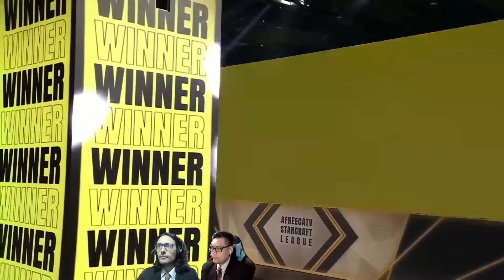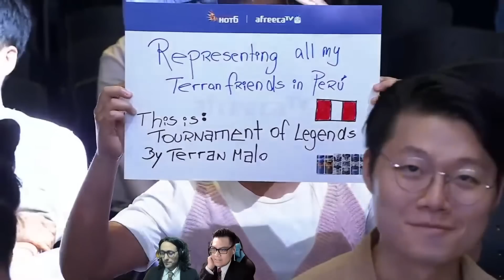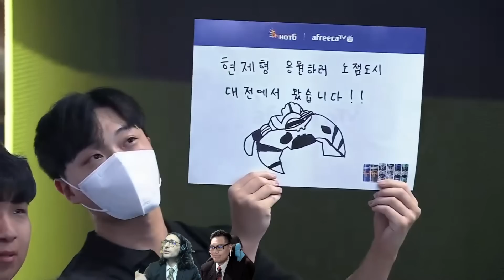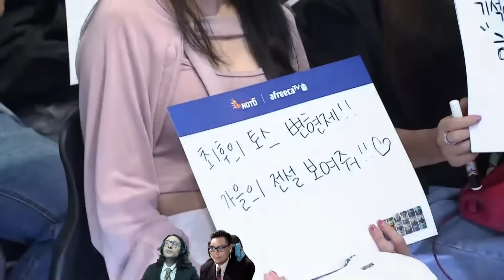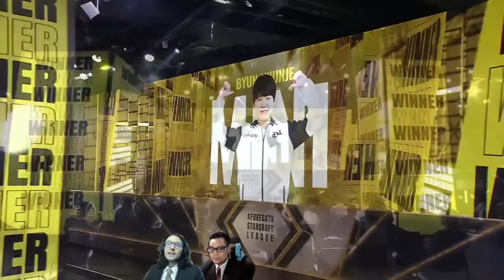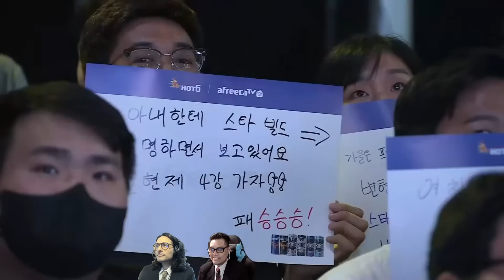[ESP] ASL S16 Cuartos de Final 3 (Sharp vs Mini) - ASL Español (StarCastTV Español)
¡Mira el torneo en vivo!
¡Apoya el canal con una donación!
¡Sigue mi página de Facebook!

Con tu apoyo a StarCastTV, podemos crear contenido más diverso e incrementar el valor de producción.

Prometemos continuar esforzándonos para todos los fans de Sudamérica de Starcraft.

Únete como miembro de nuestro canal de YouTube de StarCastTV y apoya a StarCastTV!

Firmar su membresía de canal sería de gran ayuda en el funcionamiento de StarCastTV.

Muchas gracias.

Hola amigos, bienvenidos nuevamente a StarCastTV!

Únete a nosotros si quieres ver el mejor torneo de StarCraft, ASL Season 16 en español!

La serie de hoy es la serie ASL S16 Cuartos de Final 3.
(Sharp vs Mini)

Estas partidas son casteadas por YuSC y Dipa, nuestro caster de StarCraft Remasterizado en Español.

Y Muchas gracias por registrarse como miembro! Su apoyo es un gran impulso para el canal. :)